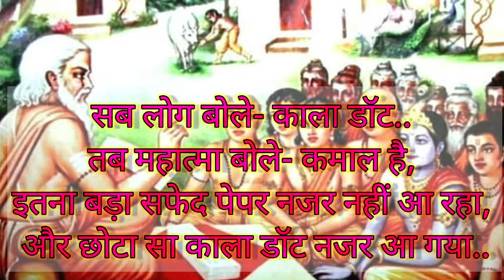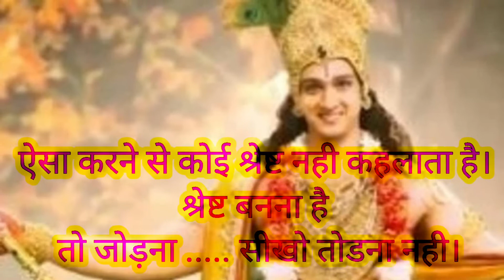Acchai aur Burai Story!अच्छाई और बुराई कहानी! Inspiration Story